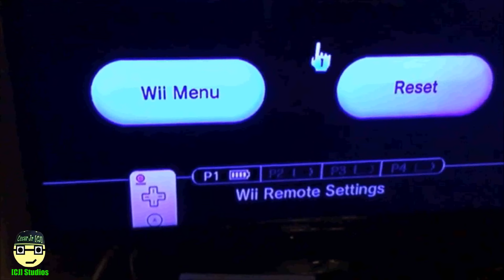Cesar's Debut | Digital Vids | (S1 E1) | [CJ] Studios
This is not a skit, but this episode introduces the creator of [CJ] Studios, Cesar Rosas Jr. as he begins his journey as a filmmaker and reveals his passion for making videos since childhood!

RATING: TV-G

FEATURED YOUTUBERS
Cesar Rosas Jr. - @CesarRosasJr

CREDITS

DIRECTOR
Cesar Rosas Jr

MUSIC
Nintendo
GoAnimate Inc.

EDITOR
Cesar Rosas Jr

Cesar Rosas Jr

EXECUTIVE IN CHARGE OF [CJ] STUDIOS
Cesar Rosas Jr

[CJ] Studios Created By
Cesar Rosas Jr

"Digital Vids" is a trademark of [CJ] Studios

[CJ] STUDIOS RESERVES ALL RIGHTS TO THE VIDEO FOOTAGE, RAW FOOTAGE, FINAL PICTURE, BEHIND THE SCENES, & EDITING

COPYRIGHT LAW PROTECTS THE ORIGINAL CREATIVE WORK PROVIDED ON [CJ] STUDIOS. OUTSIDERS ARE ALLOWED TO PUBLISH THIS FILM AS LONG AS IT’S A REACTION VIDEO, COMMENTARY, COMPILATION CLIPS, COMMENT, NEWS REPORTING, TEACHING, SCHOLARSHIP, AND RESEARCH.

ANY UNAUTHORIZED PUBLISHING OF THE FULL EPISODE WITH NO FORM OF FAIR USE OF THE VIDEO ITSELF, WITHOUT CONSENT IS STRICTLY PROHIBITED AND ANY SUCH ACTION ESTABLISHES LIABILITY FOR A CIVIL ACTION AND MAY GIVE RISE TO CRIMINAL PROSECUTION TO BE TAKEN AGAINST THE OFFENDER